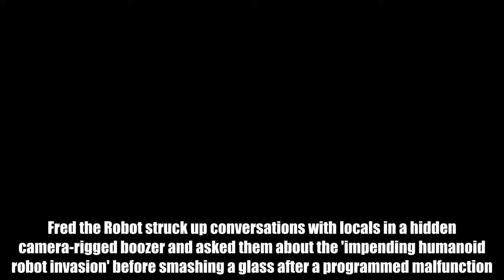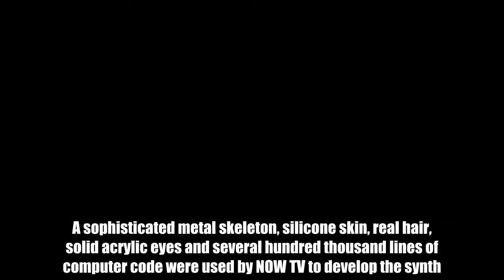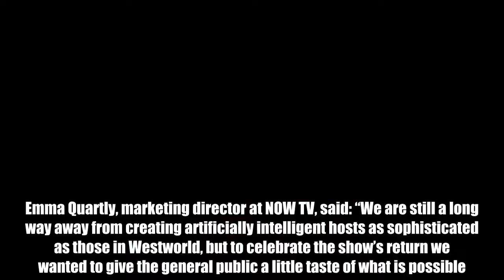Fred the hyper-realistic synth was secretly planted in a camera-rigged boozer to promote the second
A hyper-realistic robot was planted in a pub to see if it could fool punters into believing it was human.   Fred the Robot struck up conversations with locals in a hidden camera-rigged boozer and asked them about the 'impending humanoid robot invasion' before smashing a glass after a programmed malfunction.   Modelled on real-life 55-year-old Tedroy Newell, the mechanical creation was developed over 12 weeks to promote the return of hit TV show Westworld .  The stunt attempted to mirror the programme's idea of artificially intelligent cyborgs living unrecognised among humans. Startled pubgoers don't know what to make of Fred as he casually strikes up conversation about Westworld, how useful humans are and the weather. He then begins to glitch dramatically as his synthetic eyes roll wildly before smashing his pint on a table in the London boozer. A sophisticated metal skeleton, silicone skin, real hair, solid acrylic eyes and several hundred thousand lines of computer code were used by NOW TV to develop the synth.   More than two thirds (69 per cent) of Brits are reportedly worried or fearful at the prospect of robots taking over their jobs, while 40 per cent believe a robot could do their job just as well if not better than them.  Emma Quartly, marketing director at NOW TV, said: “We are still a long way away from creating artificially intelligent hosts as sophisticated as those in Westworld, but to celebrate the show’s return we wanted to give the general public a little taste of what is possible.  "Fred is the next generation in human-like robotics and so it seemed fitting to hand the show’s promotion over to him.  Needless to say, there were some stunned reactions…especially when in true Westworld style he starts to glitch.”  Tedroy Newell, who the robot was modelled on, said: “Seeing yourself in robot form is a very, very strange experience. I’m honestly amazed at how realistic they were able to make it look – you can barely tell us apart. "Not many people have had the chance to meet their ‘robotic twin’ so it’s very cool to have been a part of this project for NOW TV.”